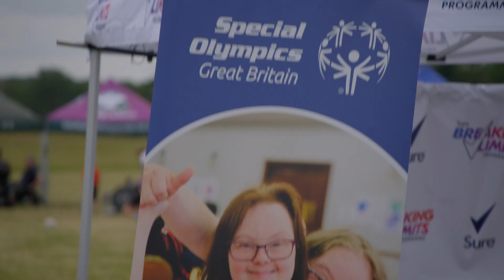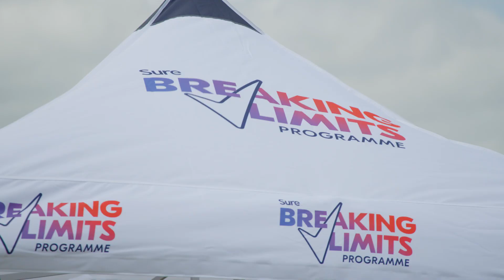Parallel Windsor 2023 Highlights